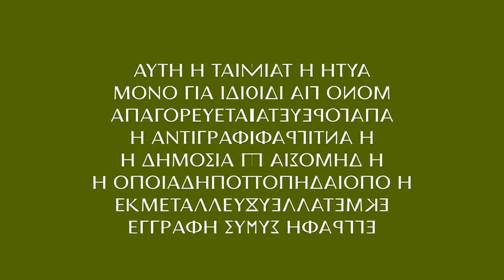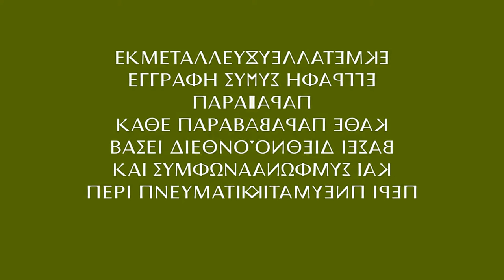Hi Tech Remake in Low Voice